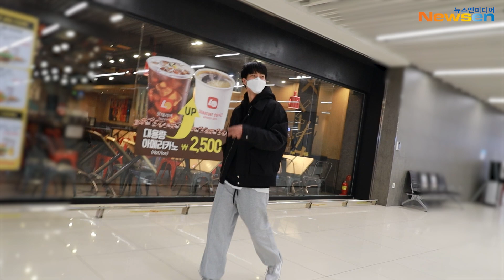골든차일드 '이대열', 예비 훈련병의 칼각 경례! (공항패션) / GoldenChild 'LeeDaeyeol' GMP Airport Arrival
가수 골든차일드 멤버 이대열이 3월20일 오후 제주도에서의 일정을 마치고 서울시 강서구 김포국제공항 국내선을 통해 도착하고 있다.